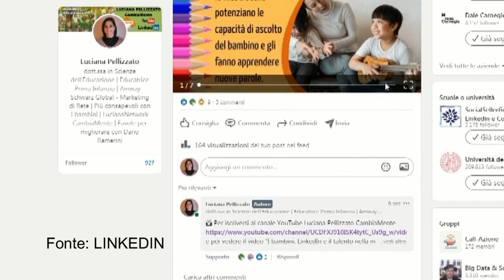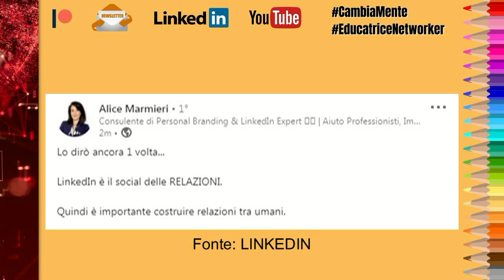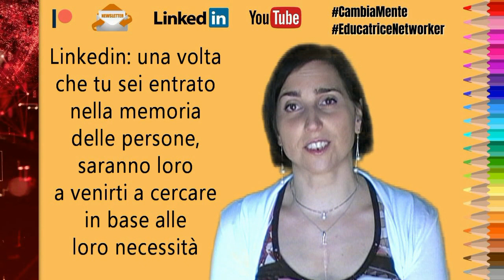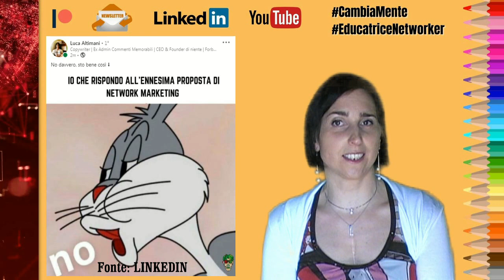NETWORK MARKETING: BUSINESS DI RELAZIONI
📈 Il network marketing è un business di relazioni, perchè è la tua opportunità per creare ponti, legami e, se vuoi essere pagato dal partner commerciale di network marketing, è proprio necessario che instauri nuove relazioni e conoscenze.

Creare nuove relazioni nel business del network marketing richiede attenzione, costanza e ascolto della persona, per intercettarne i bisogni, in modo da far incontrare la persona con l'opportunità nel SUO momento giusto.

Quindi, il business del network marketing non ha nulla a che vedere con l'iscriversi a una piattaforma social, chiedere moltissimi collegamenti e mandare messaggi privati per invitare una persona ad ascoltare l'attività di network marketing, senza aver nemmeno letto il suo profilo (questo non significa instaurare nuove relazioni!!!).

Nel video cito come esempio uno dei tanti messaggi privati che mi sono arrivati su LinkedIn e, grazie a 2 post, sempre su LinkedIn (social dove la mia presenza è quotidiana), mettiamo in evidenza come non va usata questa piattaforma e poi, di contro, come va usata per attivare nuove relazioni e conoscenze, anche in vista del business del network marketing.

Selezione capitoli:
0:00 Network marketing: business di relazioni
1:48 Network marketing e Linkedin
3:09 Relazioni e Linkedin
5:07 Network marketing: il successo
6:06 Network marketing e contattare altre persone
7:27 Colleghiamoci

 📝 Dopo aver guardato il video, potresti condividere il tuo pensiero e scriverlo nei commenti, in modo da confrontarci assieme.

✅ Network Marketing - Multi Level Marketing - Marketing di Rete sono sinonimi.

📈 𝐎𝐠𝐧𝐢 𝟐 𝐬𝐞𝐭𝐭𝐢𝐦𝐚𝐧𝐞 𝐢𝐥 𝐯𝐞𝐧𝐞𝐫𝐝𝐢̀ 𝐚𝐧𝐭𝐞𝐩𝐫𝐢𝐦𝐚 𝐞 𝐥𝐚 𝐝𝐨𝐦𝐞𝐧𝐢𝐜𝐚 𝐯𝐢𝐝𝐞𝐨 𝐢𝐧𝐭𝐞𝐫𝐨.
Prossimo video: domenica 8 agosto, con anteprima il venerdì.

🙏 Un ringraziamento speciale a Dario Ramerini, lo stilista delle parole, che ha dato voce ai miei pensieri con questa frase: 𝐼𝑛𝑓𝑎𝑛𝑧𝑖𝑎 𝑒 𝑁𝑒𝑡𝑤𝑜𝑟𝑘 𝑀𝑎𝑟𝑘𝑒𝑡𝑖𝑛𝑔 𝑠𝑜𝑛𝑜 𝑐𝑜𝑙𝑙𝑒𝑔𝑎𝑡𝑖 𝑎 𝑓𝑖𝑙𝑜 𝑑𝑜𝑝𝑝𝑖𝑜 𝑐𝑜𝑛 𝑞𝑢𝑒𝑙𝑙'𝑎𝑡𝑡𝑒𝑔𝑔𝑖𝑎𝑚𝑒𝑛𝑡𝑜 𝑝𝑜𝑡𝑒𝑛𝑧𝑖𝑎𝑛𝑡𝑒 𝑐ℎ𝑒 𝑐𝑟𝑒𝑎 𝑐𝑜𝑚𝑝𝑜𝑟𝑡𝑎𝑚𝑒𝑛𝑡𝑖 𝑓𝑢𝑛𝑧𝑖𝑜𝑛𝑎𝑙𝑖 𝑖𝑛𝑑𝑖𝑝𝑒𝑛𝑑𝑒𝑛𝑡𝑖 𝑑𝑎𝑖 𝑠𝑒𝑡𝑡𝑜𝑟𝑖

Indicazioni bibliografiche:
- John Kalench, "Raggiungete la vostra forma migliore nel MLM", MIM Publications (1990)
- Robert T. Kiyosaki, "Il business del 21° secolo", Piero Gribaudi Editore srl (2012)

🎥 Riprese e montaggio:
     Davide Gallimberti

In questo video è stato usato:
◾️ trucco: 𝗔𝗿𝘁𝗶𝘀𝘁𝗿𝘆 cosmesi di prestigio.